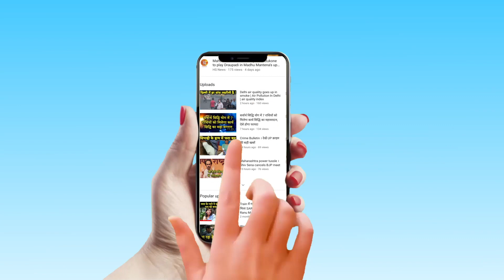Shikhar Dhawan on recent crushing loss against Australia | Ind vs Aus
Shikhar Dhawan on the recent crushing loss against Australia | Ind vs Aus

Opener Shikhar Dhawan on Tuesday said the loss of four quick wickets in the middle overs was the main reason behind India's crushing10-wicket loss to Australia in the first ODI here. "We handled those first10-15 overs very nicely. As I said that where we lost four wickets in a go, that is where the game changed for us, then we were behind the game and then we were trying to cover it, so that is where we went wrong," said Dhawan, who made a dogged 74 off 91 balls at the Wankhede Stadium.